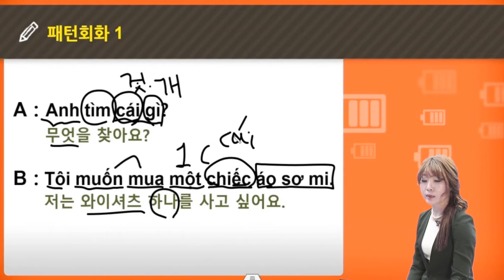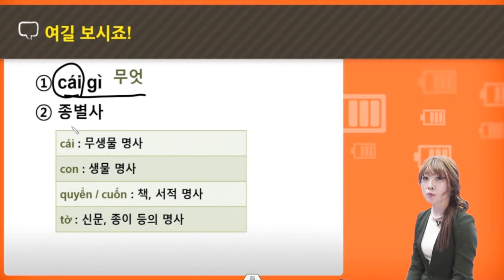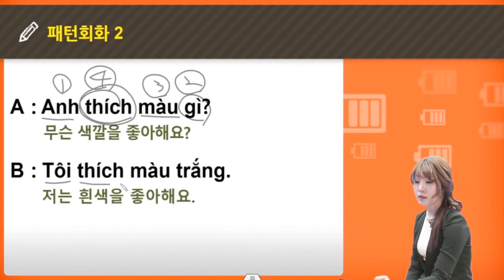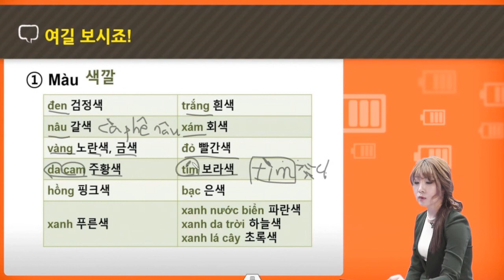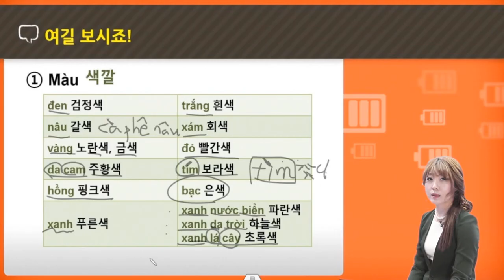버전업! 가장 쉬운 베트남어 첫걸음 Part 12 (1)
무엇을 찾아요? (종별사)